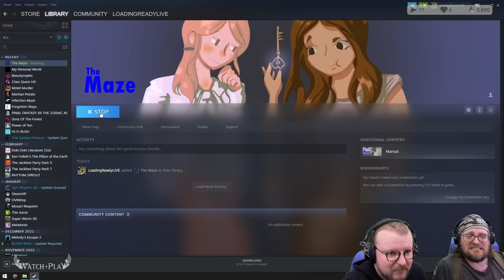aMAZEing- The Maze || WATCH+PLAY Express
The title be amazing, but the game sure isn’t.